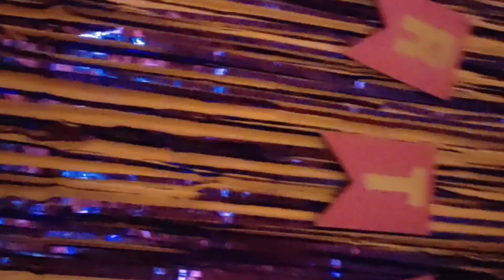Aj hai Tugu ka birthday🎂🎂🎂.. Keep supporting🙏😊🙏...